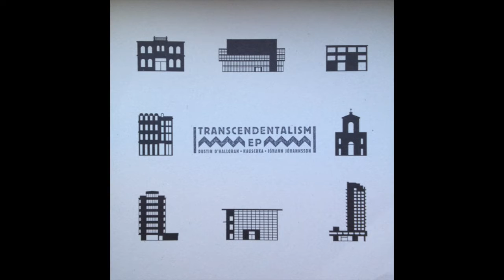Dustin O'Halloran - An Ending A Beginning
Transcendentalism EP - 2012